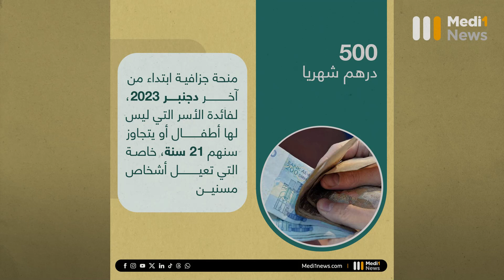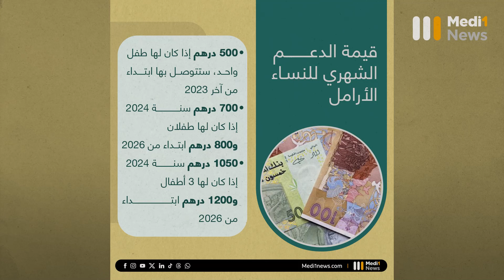ما يجب معرفته عن الدعم الاجتماعي المباشر للأسر .. تجسيد لثورة تكرس أسس الدولة_الاجتماعية بالمملكة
ما يجب معرفته عن الدعم_الاجتماعي_المباشر_للأسر .. تجسيد آخر لثورة تكرس أسس الدولة_الاجتماعية بالمملكة